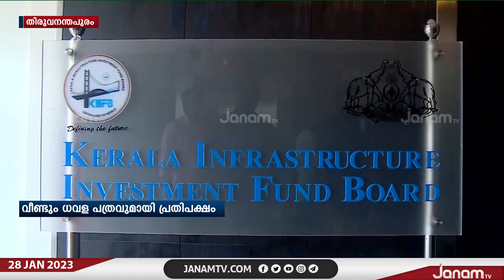കേരളം ഗുരുതരമായ കണക്കെടണിയിലെന്ന് ധവള പത്രം | JANAM TV